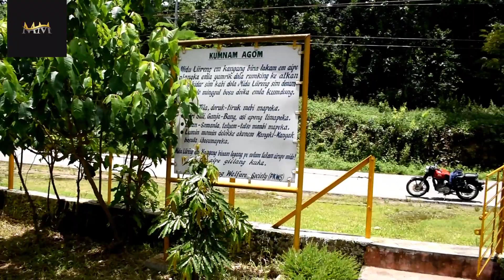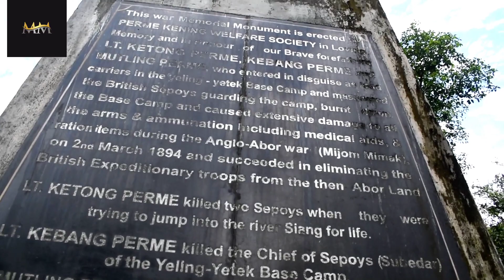History of Midu Liireng/ near bodak national haighway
Ap shebi janta hoga or dekta bi hoga pr history malum nei hota hoga isliye mai aj apluk ka samnai history upload kr raha hu acha se dknai or hm sab adi hai n mujhko follow bi krsekata intagram mai name- Mibang moyong bolkai hai thank you.